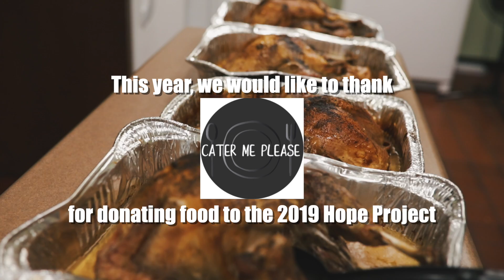The Hope Project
At The Costa Group Mortgages we believe in community and helping the less fortunate. This is why we dedicate ourselves to helping The Hope Project, which cares for those who are street involved or live homeless on the streets of Hamilton. Once again this year, we joined the project to help cook a wonderful meal to celebrate Christmas with all of them. We would like to thank everyone who has helped us make this event a success!
A special thank you, for the food donations, to Cater Me Please and Farm Fresh Meats.